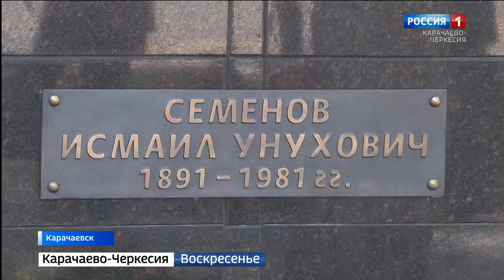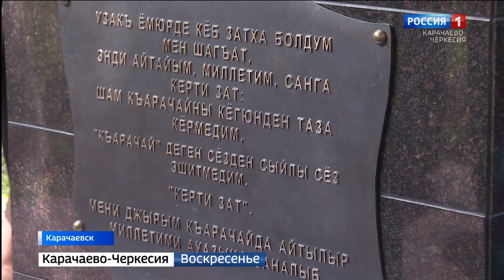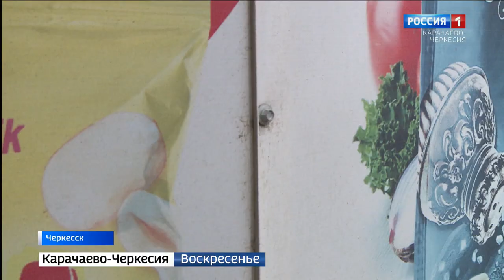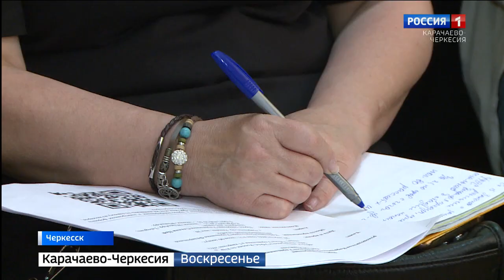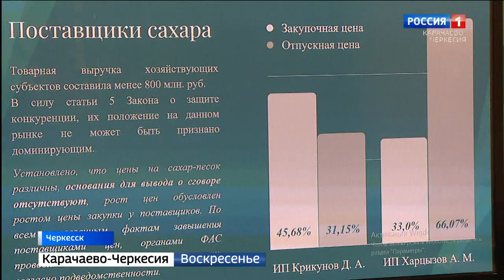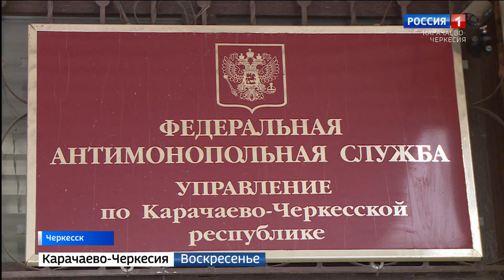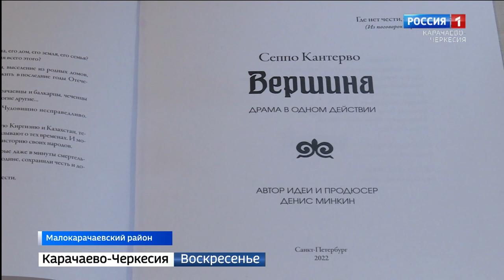Вести. События недели 08.05.2022